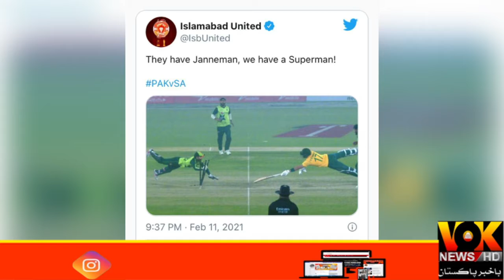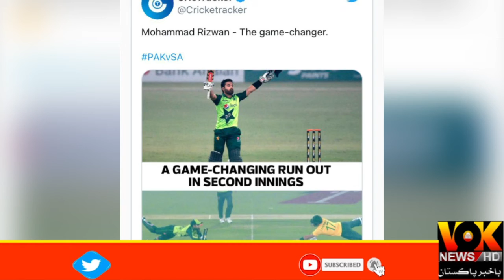OMG Rizwan U Beauty | Muhammad Rizwan & Usman Qadir | Saved Pakistan Pak vs SA 1st T20 | VokNewsHD